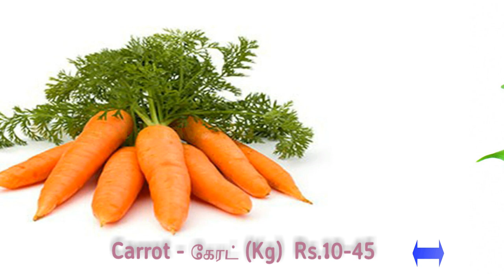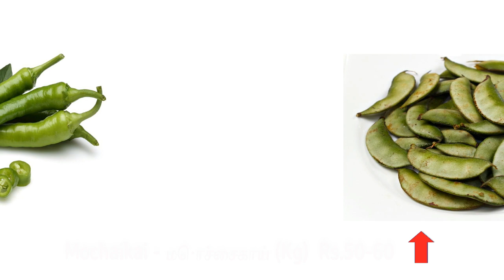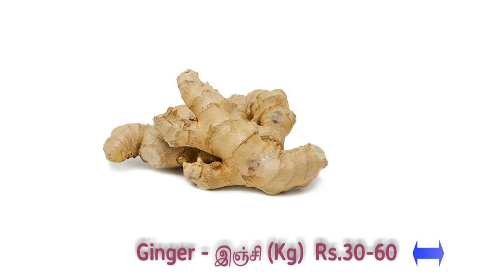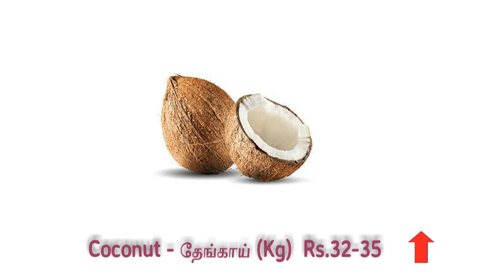Today vegetable price 15.11.2021 - Madurai Market Vegetable Price.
Madurai vilangudi (Paravai) Market.

vegetable marketing
tomato price
oottanchatram market
koyambedu market
vegetables tamil
vegetable price today
today vegetable market price
aegetable market